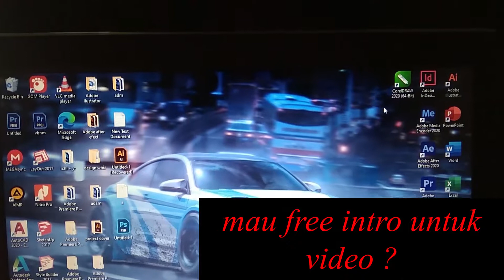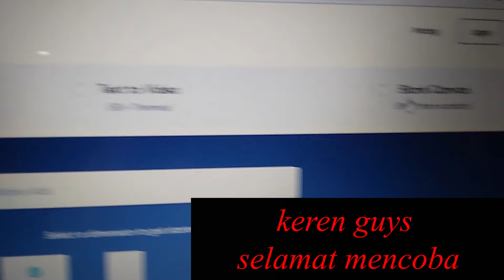Butuh free maker intro gratis untuk youtube, instagram, dan lain lain saya tau solusi nya